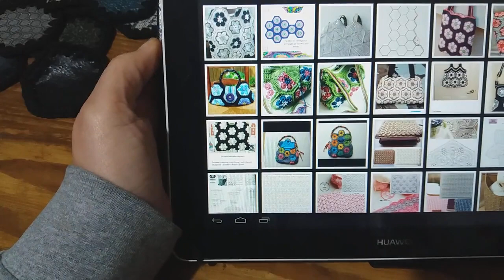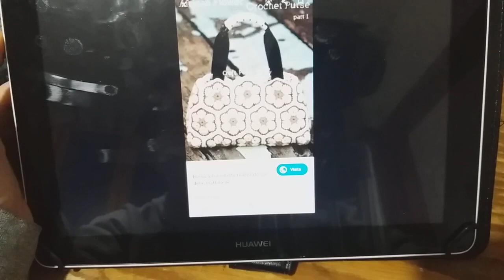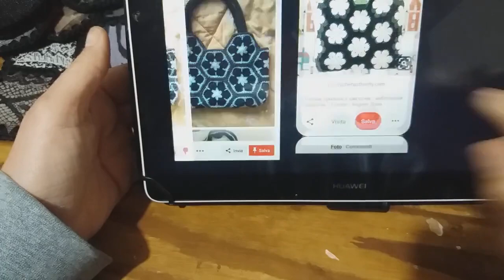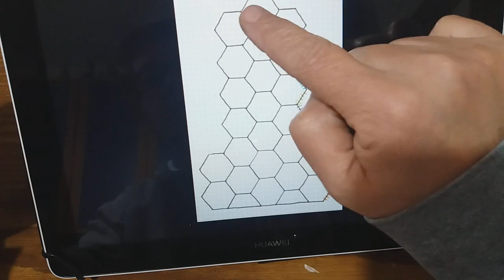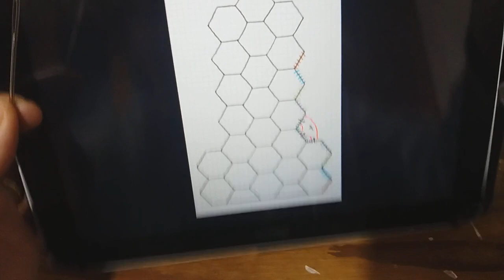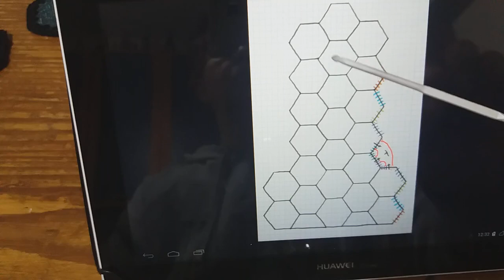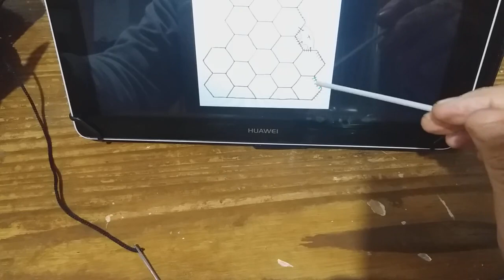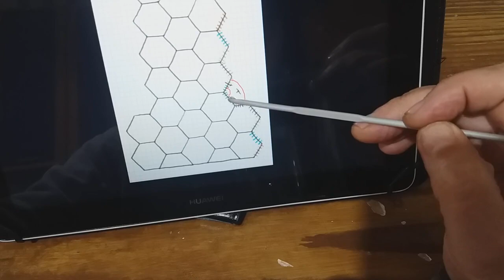Borsa mosaico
Kit di Angiola Francolino e Carmeladel negozio Kreativika di Torino